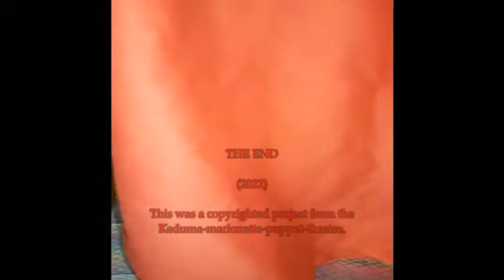Keduma -Die Marionette / The String-Puppet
Ein liebevolles, kurzes Gedicht zum Schmunzeln über die Marionette an sich. Detail-verliebt in Szene gesetzt und in Deutsch, wie auch in Englisch zu genießen. Europa' s kleinstes Marionettentheater zeigt auch diesmal wieder, dass es immer offen ist für neue Sachen.

A loving, short poem to make you smile about the string-puppet itself. Staged with a love of detail and can be enjoyed in German as well as in English. Europe's smallest string-puppet-theatre shows once again, that it is always ready to make new version' s of project' s.